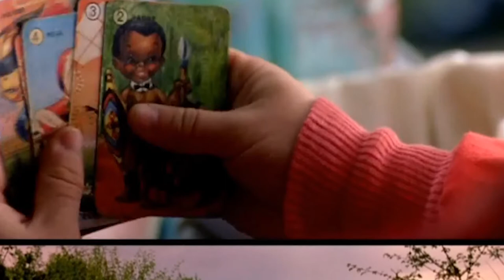El milagro de P. Tinto [1998] | Movie Review/Reseña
Quinta y última de las cinco reseñas del especial por los 1.000 suscriptores del canal. La review está dedicada a "El milagro de P. Tinto", película española de 1998 dirigida por Luis Ciges, Silvia Casanova, Pablo Pinedo, Javier Aller, Emilio Gavira y Janfri Topera.